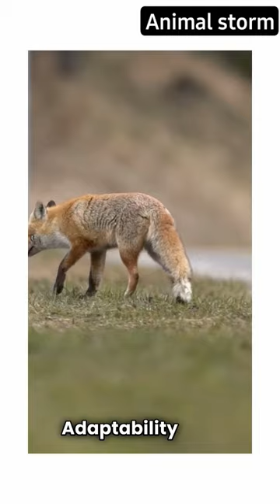The fox😍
An article about the fox